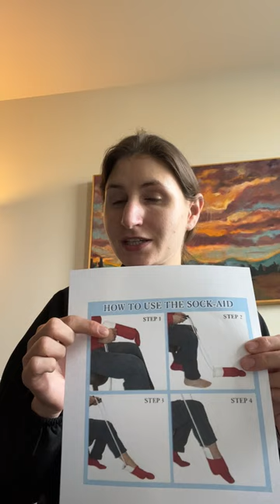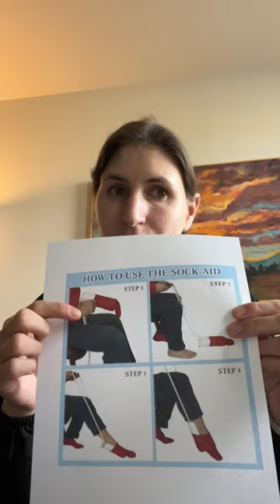How to Use a Sock-Aid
This video instructs viewers on using a sock aid to assist in putting on socks.